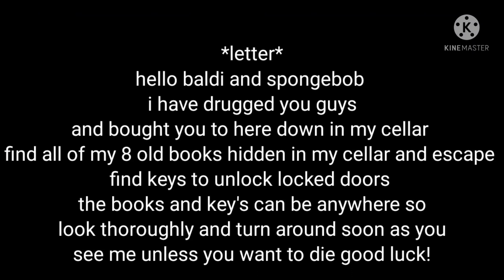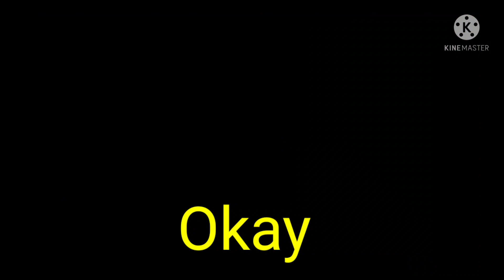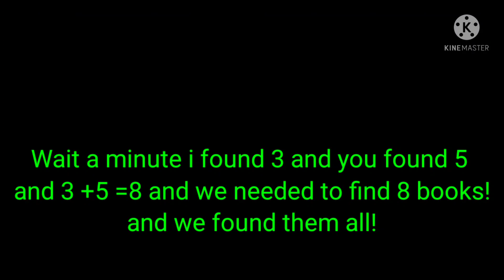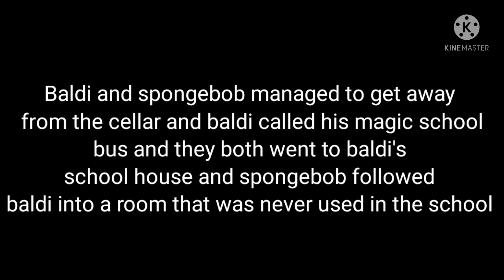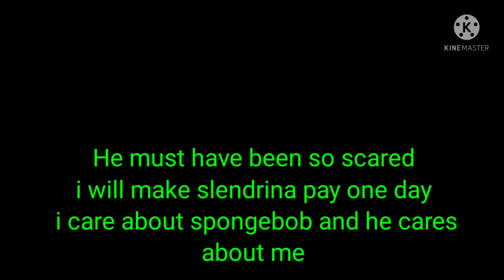SLENDRINA THE CELLAR VS BALDI AND SPONGEBOB CHALLENGE fanmade